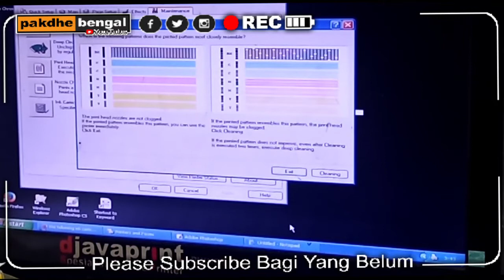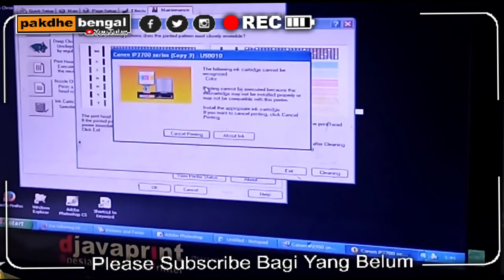The Following ink Cartridge Cannot Be Recognized Color / Black Pada Printer Canon Kedip Orange 5x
Video Lainnya Cara Mengangani " The Following ink Cartridge Cannot Be Recognized "

7.

Semoga Bermanfaat